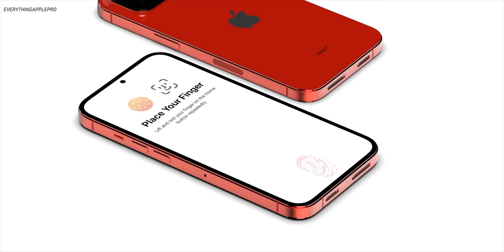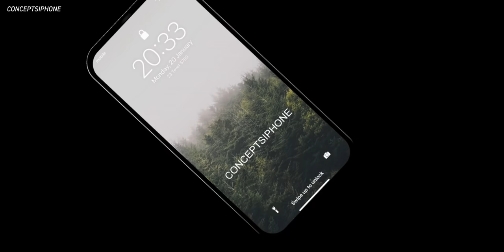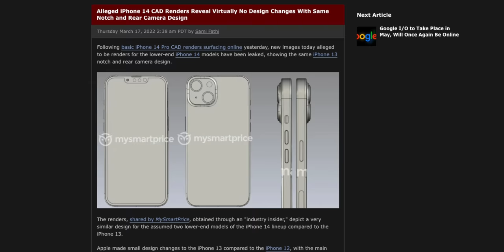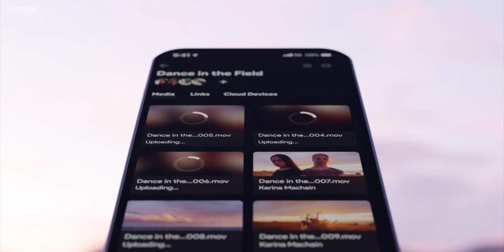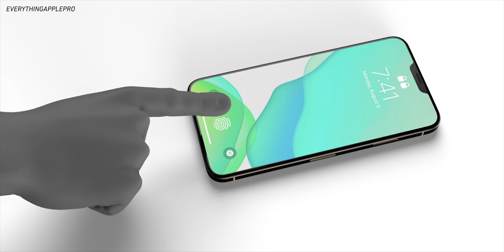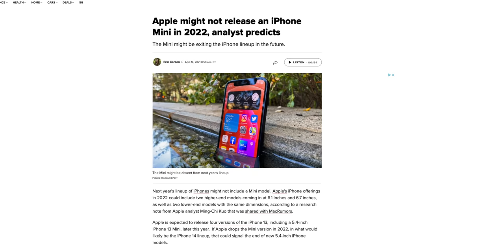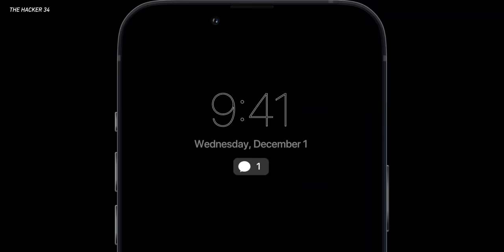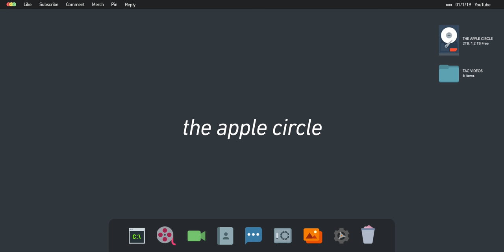Wait for the iPhone 14?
Big changes are coming to the iPhone 14 lineup this fall, but unless you're ready to upgrade, you may be better off waiting another year or so. New leaks and rumors reveal Apple's iPhone Master plan for the iPhone 14, iPhone 15, and iPhone 16. Apple is secretly working on huge improvements to the iPhone's design, camera system, and screen for the next few generations. If you want an iPhone with major upgrades and new features, the 2022 iPhone 14 may be a model to skip.